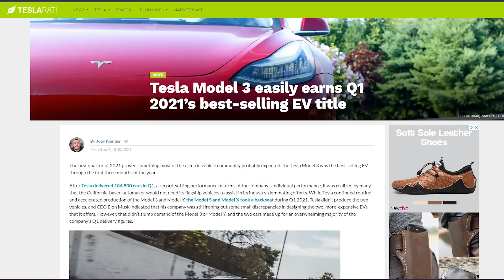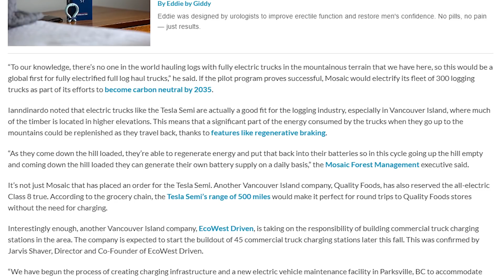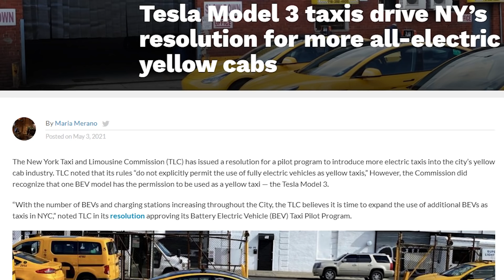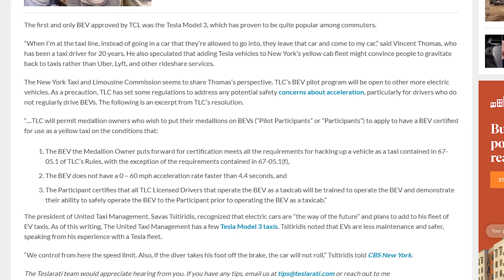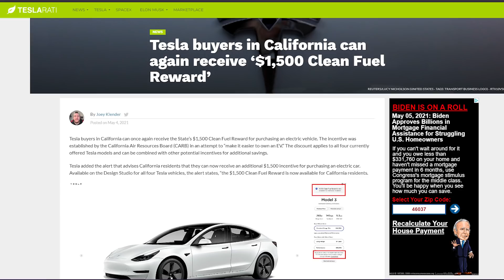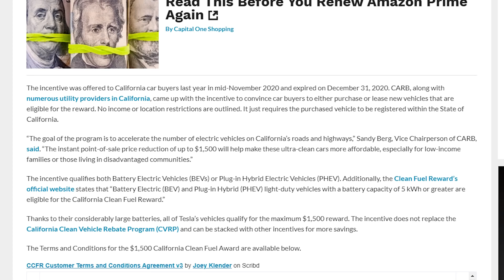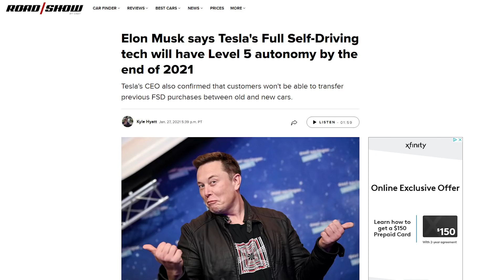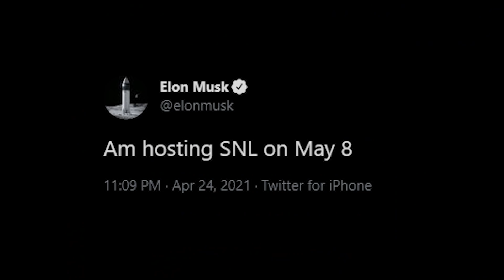Tesla Yellow Taxi Cab Becoming MASSIVE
Get your daily info on EV stocks, growth stocks and more!

This channel will be dedicated to the world of Tesla along with its leader and the cars. Tons of amazing news coming out! New software and new vehicle information almost daily.